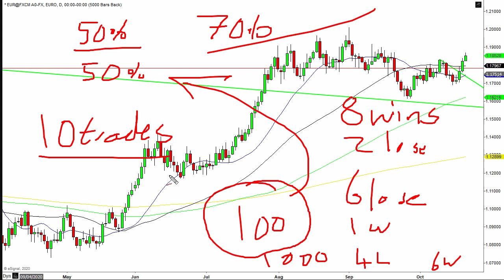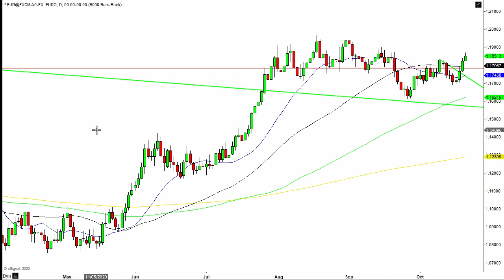What to do after a losing trade...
What to do after a losing trade. Hi it's Charlie at EzeeTrader. So many traders get caught up in wanting their trades to be winners and thus get dispondent at losing trades. Here's what to do to help with dealing with inevitable losing trades...
Follow Charlie on Twitter - @charliebtrader